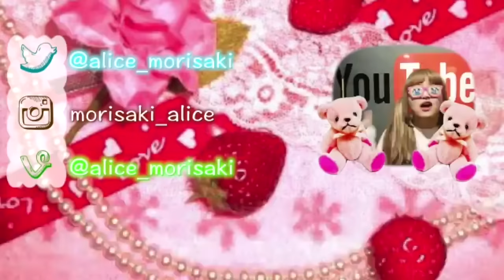【lovlog】ヌイグルマーが【ないものねだり】をただしたかった動画。